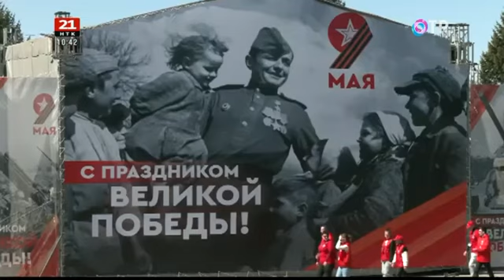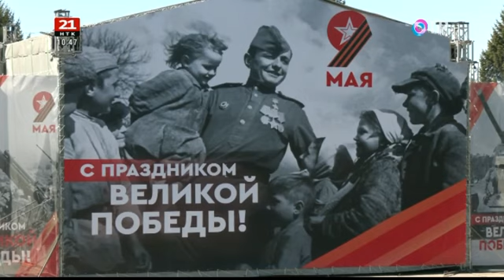Парад Победы. ОТР - НТК 21 канал (Биробиджан). 09.05.2024